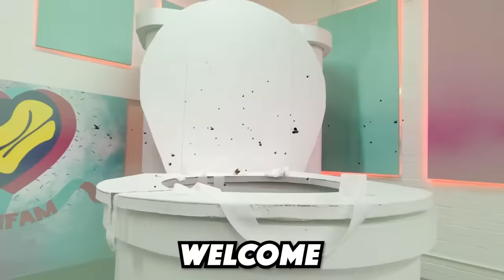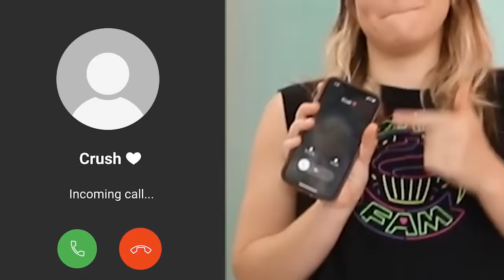LAST TO SPEAK WINS $10,000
Whoever is the last to speak wins $10,000.  This is a super difficult challenge to complete as you can't speak. It all started when Rebecca Zamolo posted "Famous INFLUENCER Gets CANCELED by Best Friend." Next Matt and Rebecca uploaded "MY WIFE'S ACCIDENT." Why does it feel like this is a giant prank in real life?